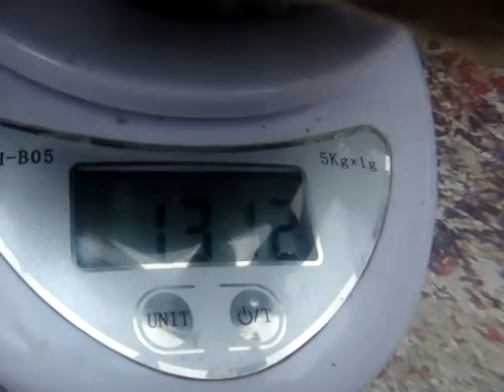Vintage West Germany 30 Hours Timepiece Mantle Clock